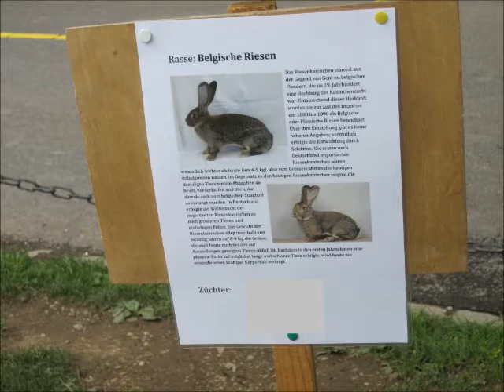Belgische Riesen, Jungtierschau Einsiedeln 2022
Belgische Riesen, Flemish Giant, Gèant Belge.
Kleintierschau Einsiedeln 2022 am 28. Mai 2022, 8840 Einsiedeln - Schweiz